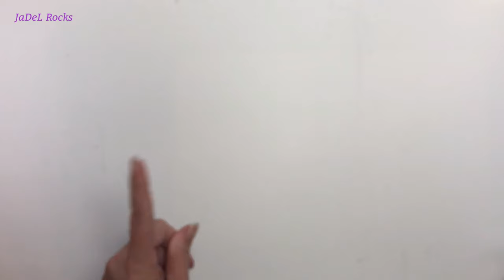Blue and Gold Mandala Tutorial on Canvas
You will love following along with this Beautiful Blue Mandala Tutorial.  I'll walk you through how I created it so that you can follow along. This is my 3rd attempt at making a dot art mandala painting tutorial for you and I'm in love with this canvas painting!  I hope you follow along and give this one a try.  The center definitely gives me splash vibe while the outer swooshes remind me of a wales tail or a mermaid tail or a fish's fin!  The gold fine lines were some of the most relaxing to paint and I found it very soothing to paint this canvas.  Thank you channel Members for encouraging me through my first failed attempt.  You guys rock!  I'll try to help :)

🎬 *Helpful Videos*

📫 Send Mail to
JaDeL Rocks

Video Chapters: Find it Quicker 👇🏻
00:00 Canvas Prep and Guidelines
01:39 Paint Selecting
01:56 Begin Dotting with Treasure Gold
02:36 Drawing the splash
03:57 Painting fine lines
05:33 Pool Blue Swooshes
07:12 Bimini Blue Swooshes
09:01 Tuscan Teal Swooshes
09:26 Metallic Ice Blue
10:38 Dazzling Metallics White Pearl
13:27 Whale Tail Swooshes
16:30 Fun Swooshy Fine Lines
21:39 Filling in the blanks
23:09 Top Dots
24:23 Removing pencil marks
24:45 Supplies and Paints
25:09 Change of Plans
25:29 Big Finish!
25:50 Read Description
26:08 PURPLE SPLASH?